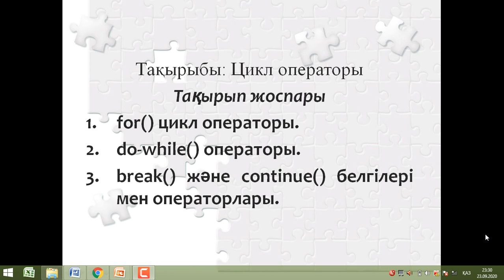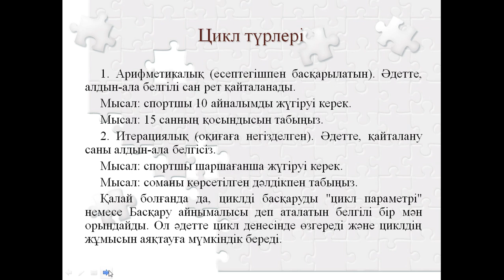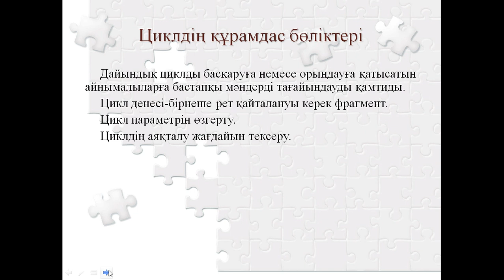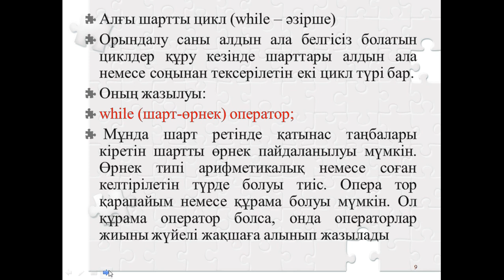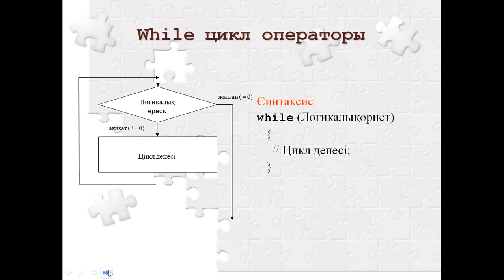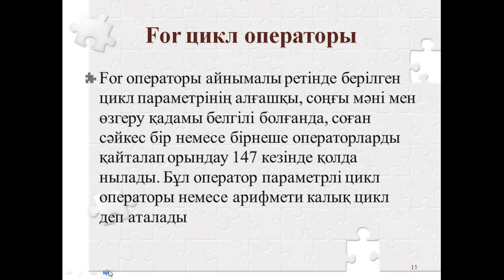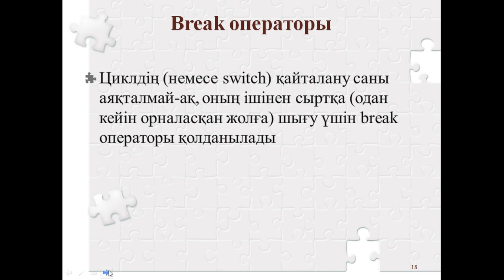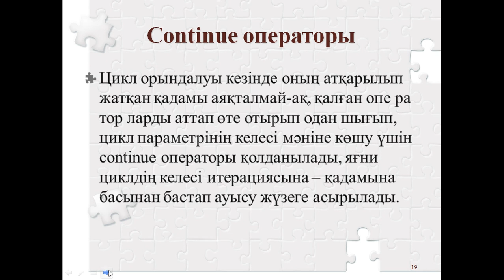Капарова java прог тілі 4 дәріс КИКО